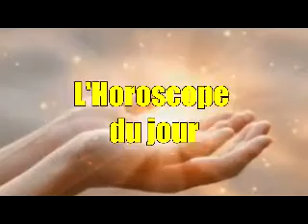HOROSCOPE FRAN DU 09 FEV 2022